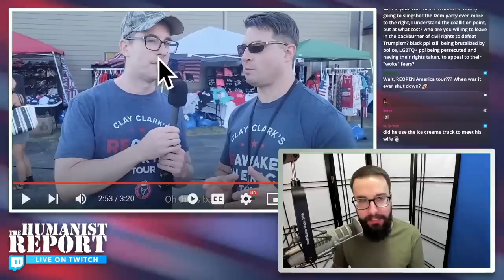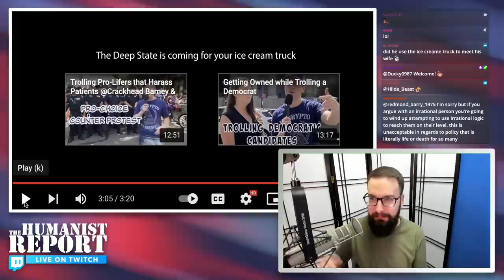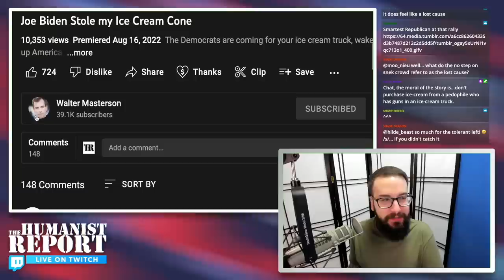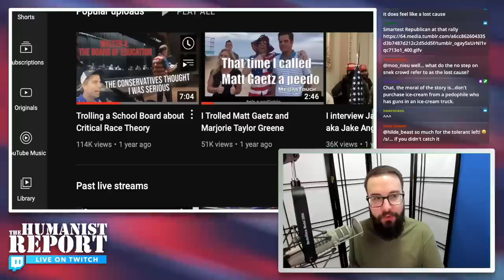TikTok Star Proves Republicans are the MOST Gullible People EVER